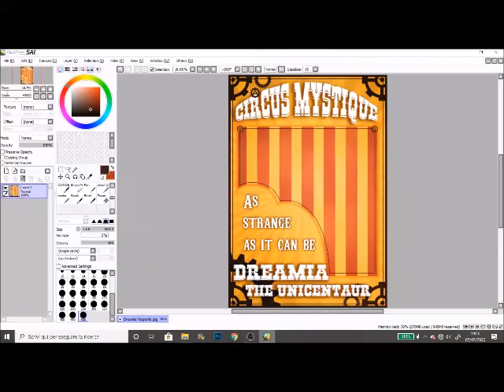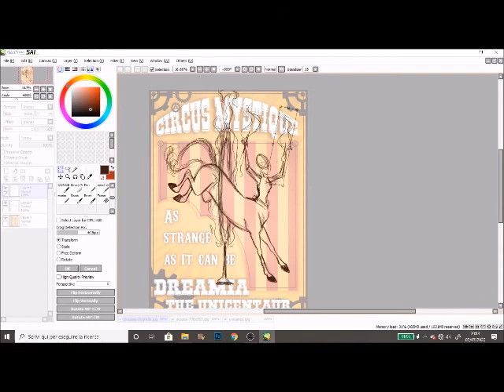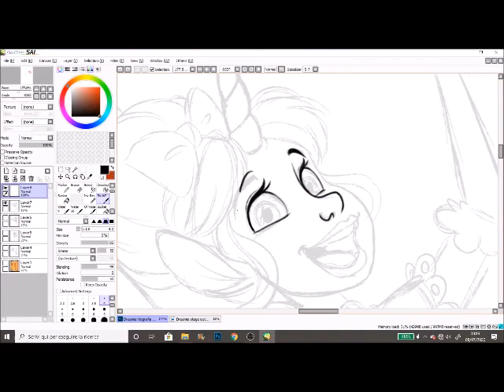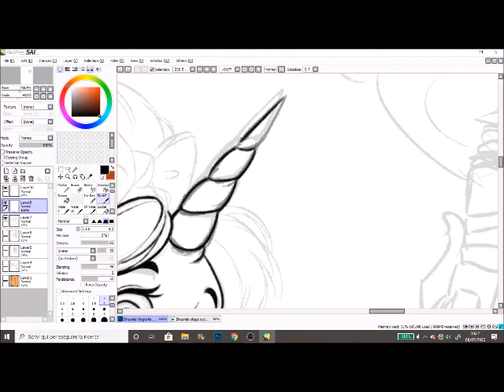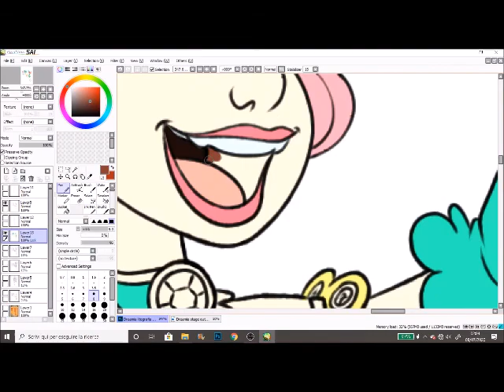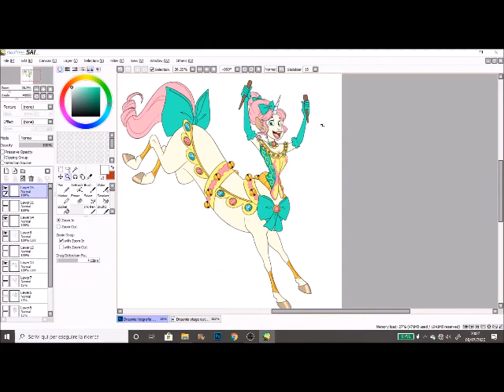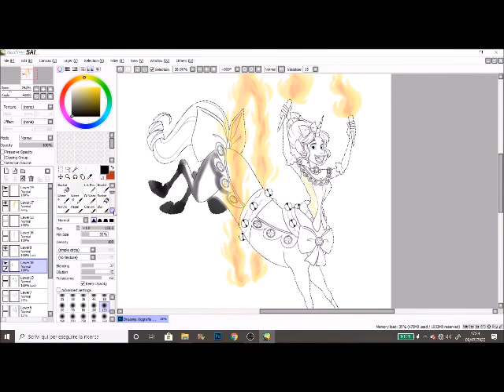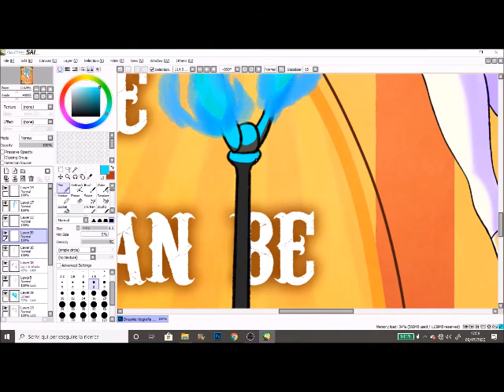- Circus Diabolique_Dreamia's manifesto -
Circus Mystique presents to you: Dreamia, the unicentaur, unicorns tamer!

Well, here we are with Dreamia's manifesto. ^^
Next in line will be the acrobat twins, Rajan and Zoraia.

Dreamia is mine.